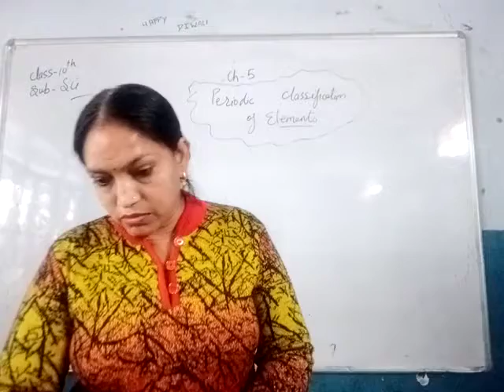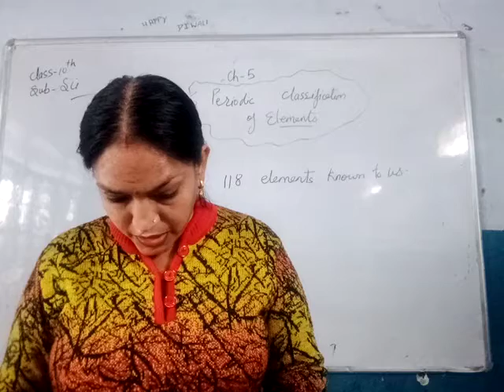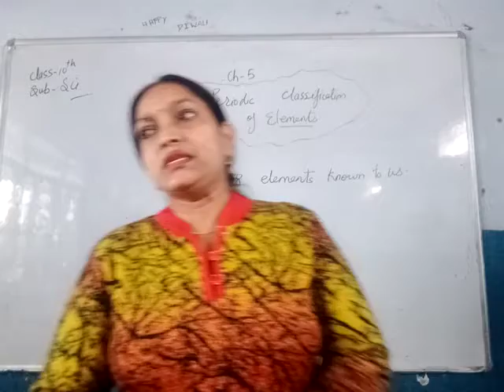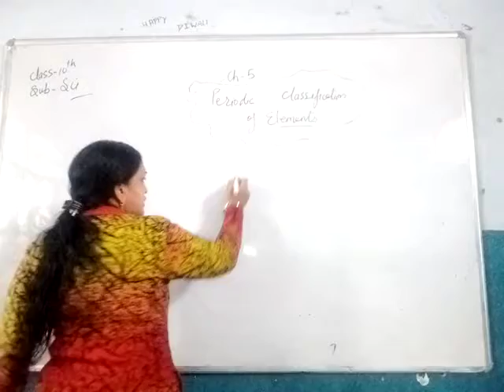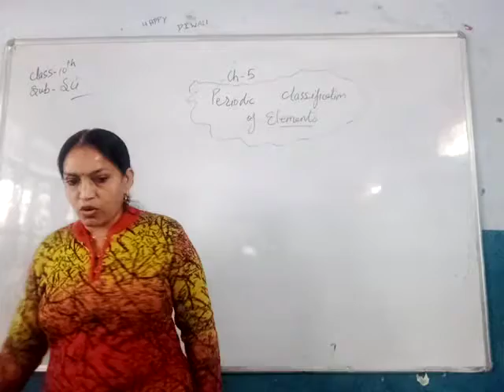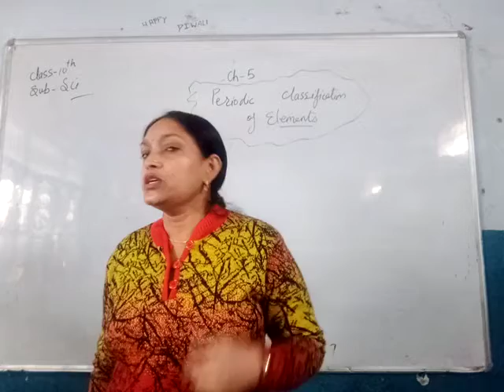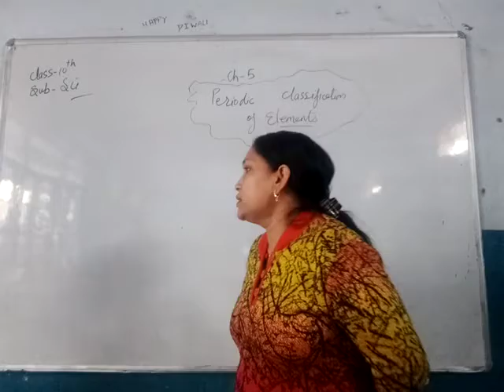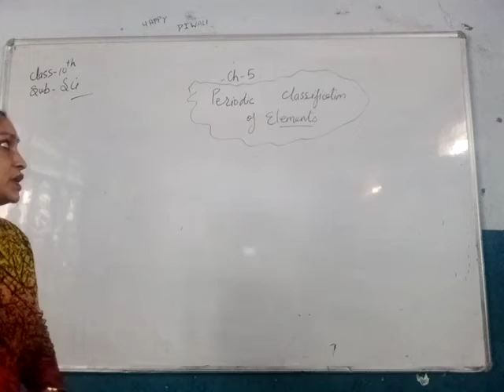10th Science Ch 5 Periodic Classification of Elements Part 1